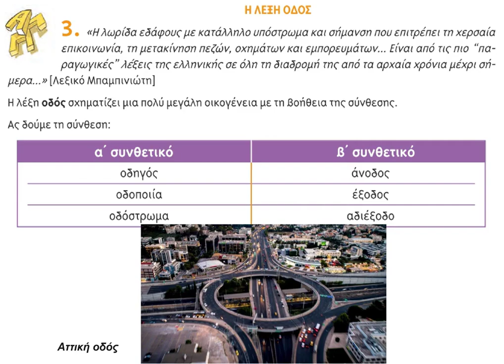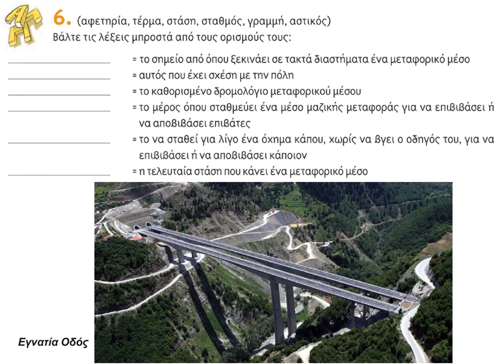7 Διαδρομές στην πόλη ΒΙΒΛΙΟ ΜΑΘΗΤΗ